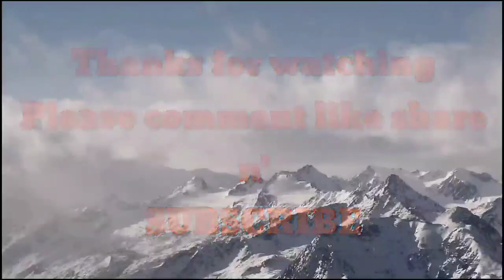TAMAN Wisata Mangrove BHADRIKA ditempat acara pesta pernikahan keluarga